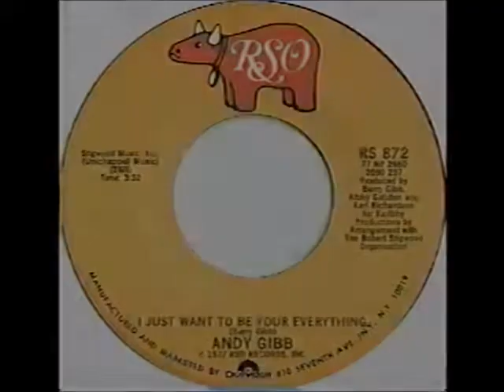Andy Gibb - I Just Want To Be Your Everything - music video